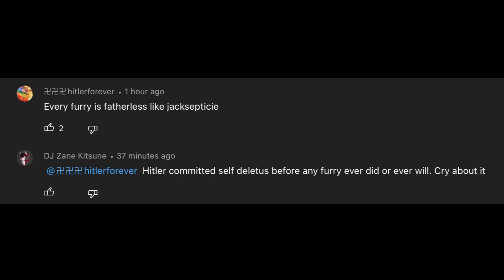Hitler fanboys are stupid (earrape)